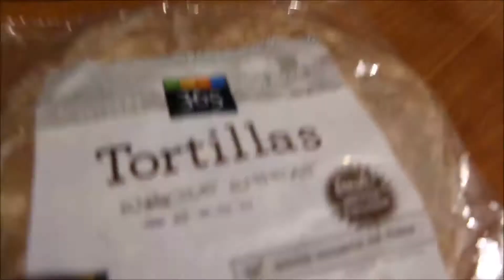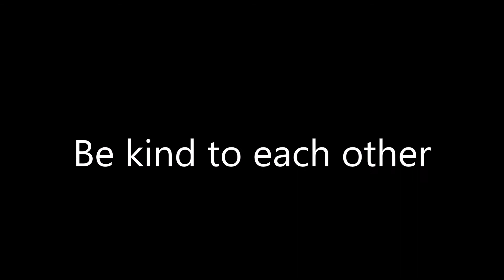Whole Foods Haul #1 Vegan Grocery Shopping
A quick grocery haul for your viewing pleasure. Enjoy!